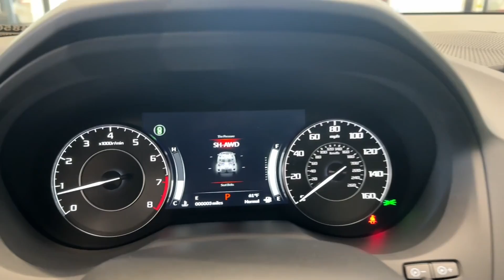2025 Acura RDX Base IL Libertyville, Barrington, Palatine, Glenview, Schaumburg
New 2025 Acura RDX Base available at McGrath Acura Libertyville located in 1620 S Milwaukee Ave, Libertyville, IL, 60048. Servicing the Libertyville, Barrington, Palatine, Glenview, Schaumburg area.

Hop into the  2025  Acura RDX. The Acura RDX: a luxury crossover SUV that handles whatever life throws at you in style and comfort. These are just some of the great options this vehicle comes with: Apple Carplay®/Android Auto®, Pre-Collision System, Intelligent Auto on/off High Beams, Lane Departure Warning, Panoramic Roof, All Wheel Drive, Moonroof, Keyless Entry, Keyless Start, Heated Mirrors. See for yourself how luxurious high-performance can be. Drive the RDX today!